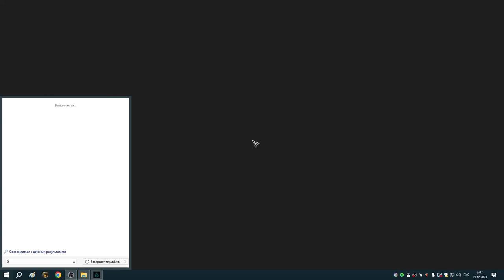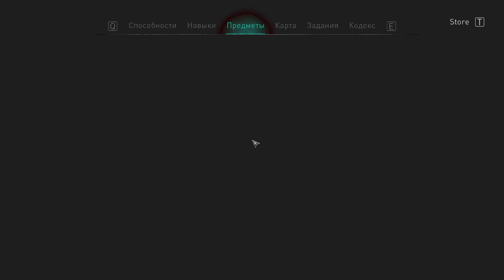15 Основание Рейвенсторпа и набеги